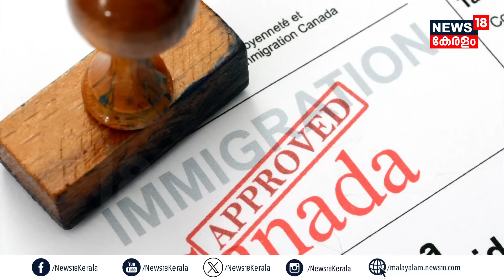Unemployment അതി രൂക്ഷം, Canada is Toughening Up; The New Move is a Big Setback for Indians? | N18G